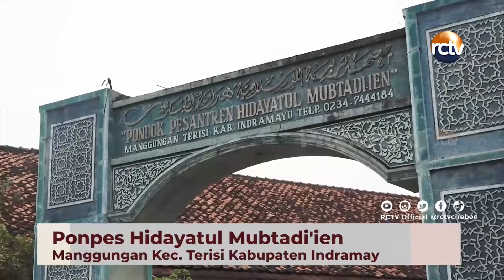Bekal Ilmu Untuk Para Santri Eps. 26 | Ramadan Sehat bersama dr. Ratnawati